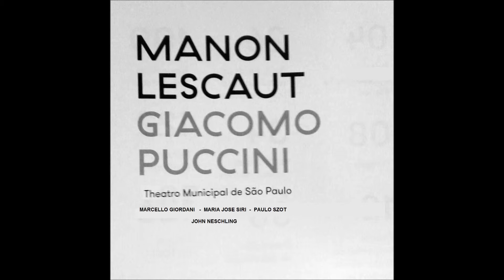manon5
Manon Lescaut - TMSP 29/08/15 - "L'ora, o Tirsi è vaga e bella..."     (2º ato parte 2) Maria José Siri - Paulo Szot